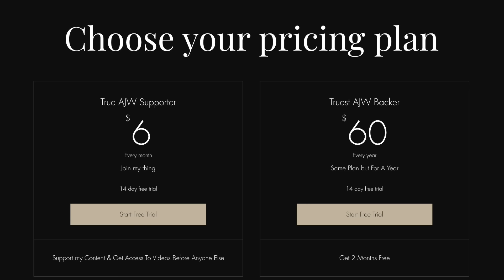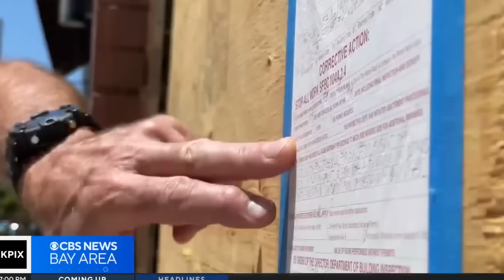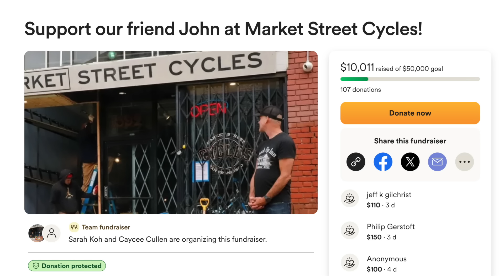San Francisco FORCES Victim To Pay $50,000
In this video I discuss how cities in the Bay area completely ignore crime, like sideshows or street takeovers, then demand the victims of these crimes clean up after the criminal. I use an example out of San Francisco specifically & address the ridiculous multi agency team that will supposedly address the issue